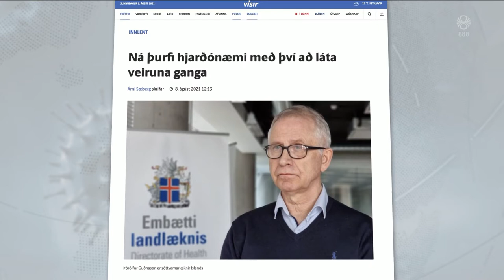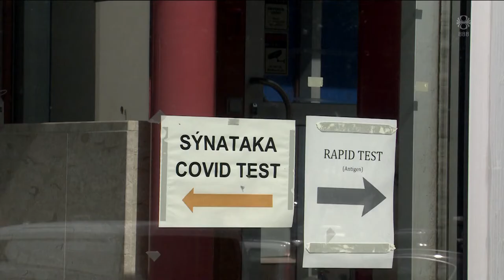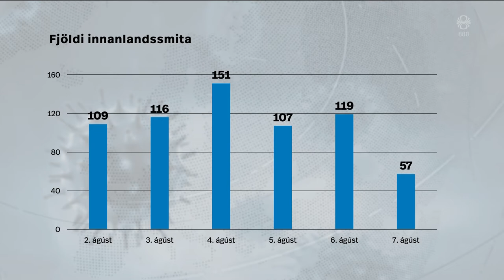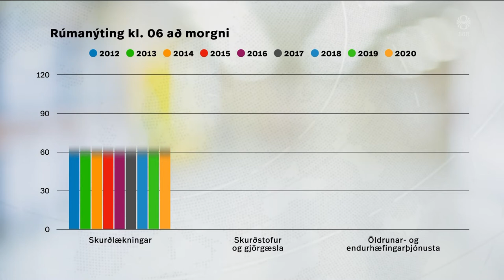Fréttir - 08. ágú 2021